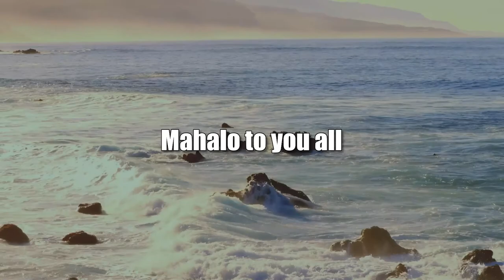Transitional Justice in Ukraine (Transitional Justice)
Ukraine and its TJ Strategy.  The host for this show is Jay Fidell.  The guest is Dmytro Koval.

Dmytro discusses what Transitional Justice initiatives has been achieved in Ukraine and what the country's priorities might be for the near future.